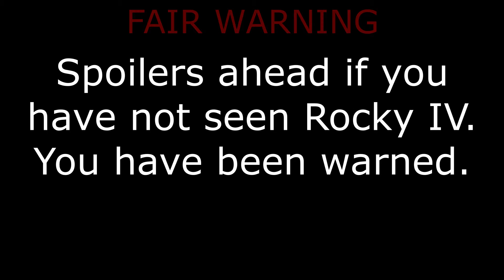Rocky IV (1985)- Martin Movie Reviews| The Campiest Rocky Film of Them All (SPOILERS)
Continuing on in my series of Rocky reviews with my review of the fourth installment, Rocky IV, complete with some spoilers.

Rocky IV:

Directed by
Sylvester Stallone

Produced by
Irwin Winkler
Robert Chartoff

Written by
Sylvester Stallone

Starring
Sylvester Stallone
Talia Shire
Burt Young
Carl Weathers
Brigitte Nielsen
Dolph Lundgren

Vince DiCola

Cinematography
Bill Butler

Edited by
Don Zimmerman
John W. Wheeler

Production
company
United Artists
Metro-Goldwyn-Mayer

Distributed by
MGM/UA Entertainment Company

Release date
November 21, 1985 (Premiere)

Running time
90 minutes

Country
United States

Language
English